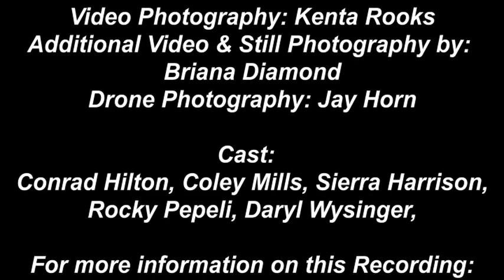Into The Night / Da’ Heat Of The Night - Hip-Hop Remake by Conrad Hilton ft. Benny Mardones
IntoTheNight / Da’ Heat Of The Night - HipHop Remake
Performed by: Conrad Hilton ft.
Recording & Video produced by:  Joel Diamond for Silver Blue Productions
Writers: Conrad Hilton & Benny Mardones & Robert Tepper
Publishers: Silver Blue Music & Spirit Music
Video Writer & Director: Conrad Hilton
Co-Director & Editor: Kenta Rooks
Video Photography: Kenta Rooks
Additional Video & Still Photography: Briana Diamond
Drone Photography: Jay Horn
Cast:
Conrad Hilton, Coley Mills, Sierra Harrison, Rocky Pepeli, Daryl Wysinger
Thank you Bill Wood for the use of your magnificent home
This Video is Dedicated  to the Memory of Benny Mardones